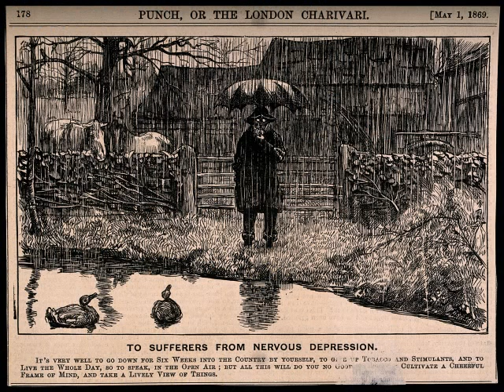Panic and Anxiety Disorder Help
visit this link NOW if you suffer from anxiety and panic disorder!

However, since chest pain and shortness of breath are indeed hallmark symptoms of cardiovascular illnesses, including unstable angina and myocardial infarction (heart attack), especially in a person whose mental health status and heart health status are not known, attributing these pains to simple anxiety and not (also) a physical condition is a diagnosis of exclusion (other conditions must be ruled out first) until an electrocardiogram and a mental health assessment have been carried out